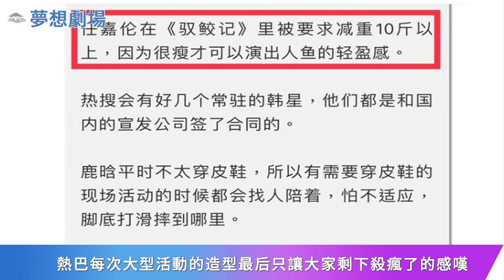任嘉倫太敬業！為劇暴瘦10斤！曝其全力滿足角色要求！任嘉倫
任嘉倫太敬業！為劇暴瘦10斤！曝其全力滿足角色要求！